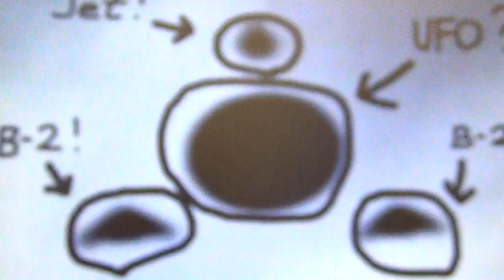ovni filmé accompagné de 3 avions de chasse en 2014